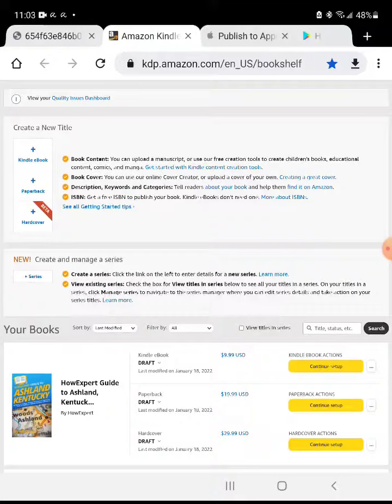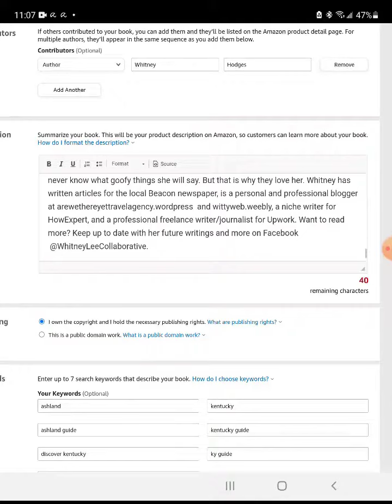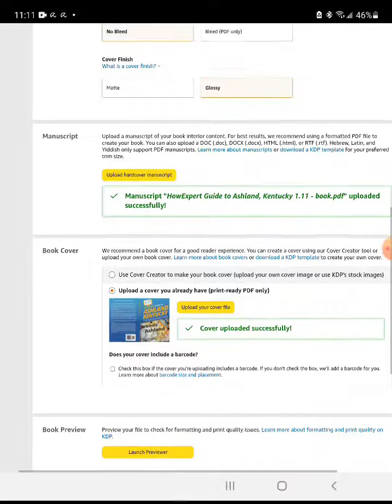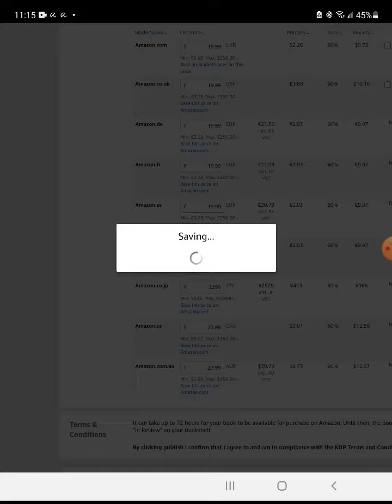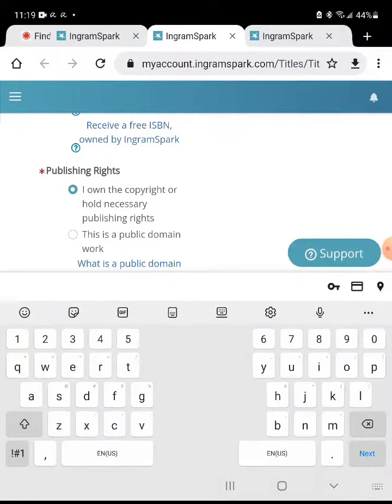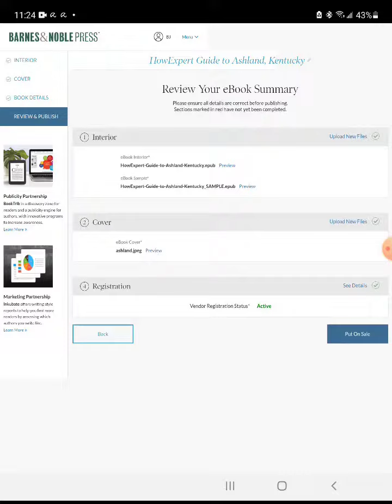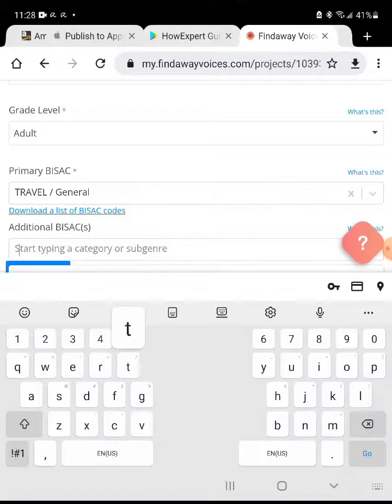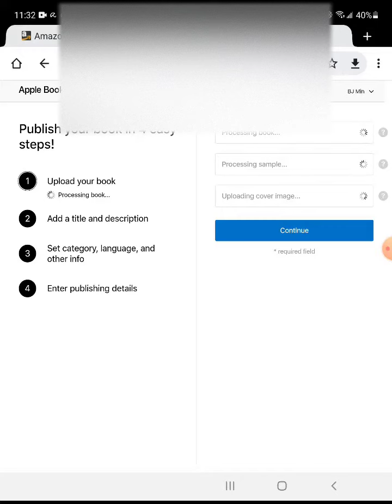HowExpert Publishing Ebook/Book/Audiobook @Amazon, B&N, Kobo, Google, &Apple for Publishing Business